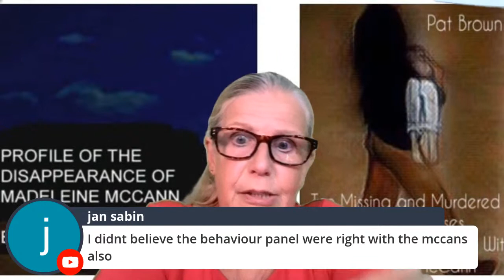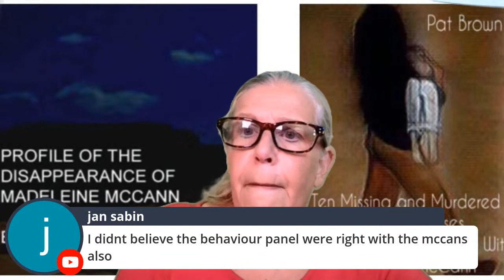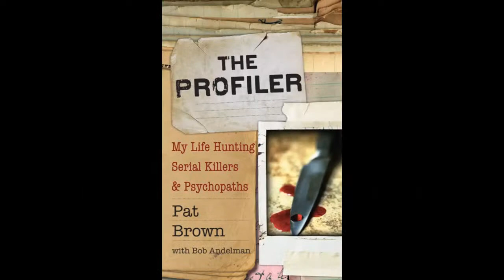Summer Wells: Still Missing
The disappearance of five-year-old Summer Wells on June 15, 2021 has taken the Internet by storm. Due to the child supposedly going missing from her Tennessee home in a very short time frame and no proof of abduction yet to be found, the Internet and YouTubers are examining the parents for possibly being involved in Summer's disappearance. It has gotten quite out of control and I will look at what the issues are and what evidence does exist that police are looking at.